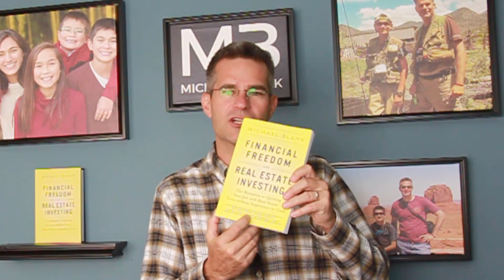You’re Just One Relationship Away from “10X-ing” Your Goals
Slow and steady wins the race. Or does it?

If your current goals are based on incremental growth, I want to challenge you to a seismic shift in mindset. What if you are only one relationship away from 10X-ing your real estate business?

Today, I’m sharing how a chance meeting with a potential investor redefined my idea of what constitutes a BIG multifamily deal.

I also discuss the value in getting clear on the kind of person who you could take you to the next level and seeking them out—with intention.

Listen in for advice around embracing BOLD goals and learn how a single relationship can 10X your business growth!

Looking to quickly analyze deals? Get your SDA now!